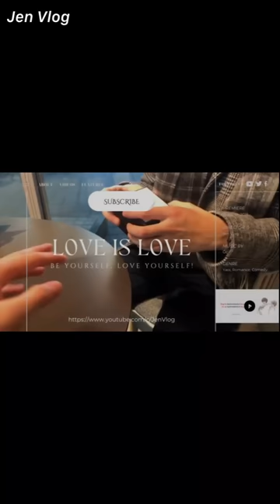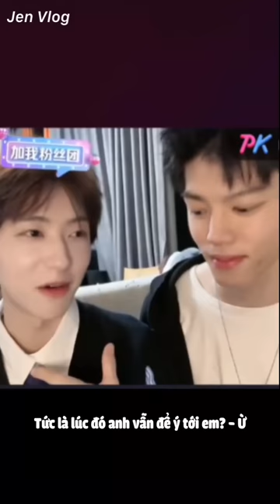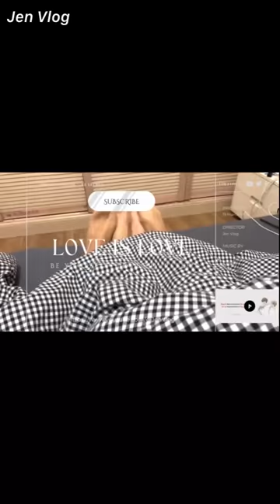[Engsub/BL] Liu Cong's reaction when his wife was forced to drink by others | Chen Lv & Liu Cong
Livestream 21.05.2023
Chen Lv/ Trần Luật: @Clv陈律
Date of birth/ Sinh ngày: 29/09/2001 - Libra/ Thiên Bình
Height/ Chiều cao: 1m85
Hometown/ Quê quán: Guangzhou, Guangdong Province/ Quảng Châu, Quảng Đông
Thumbnail - Weibo: @美梦实现家

Jen Vlog